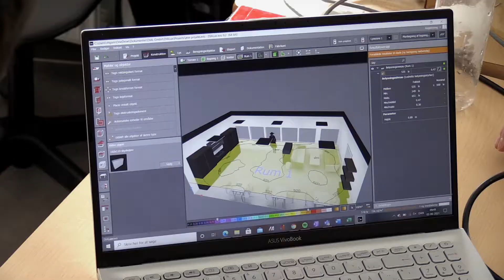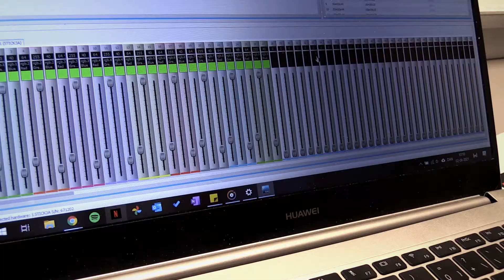Mød Allan, underviser på elektrikeruddannelsen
Mød Allan. Han underviser elever på elektrikeruddannelsen hos os og fortæller om jobbet som faglærer.